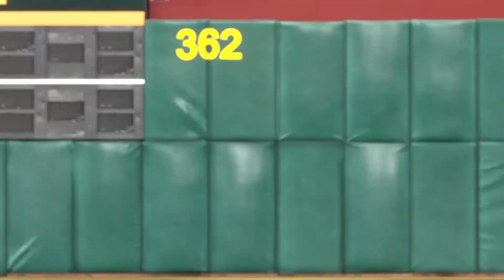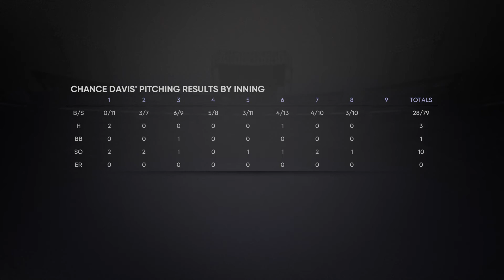AL Wildcard vs Twins | MLB 21 RTTS Starting Pitcher PS5 | Epi 91 (MLB S2)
MLB 21 The Show is out and it is of course time to start our new next-gen career with starting pitcher, Chance Davis. This series follows a more realistic career path than the majority of MLB RTTS's on youtube which means there will be plenty of highs and lows as we play through. Come join in and watch as we play through the long grind of an entire MLB career (hopefully).